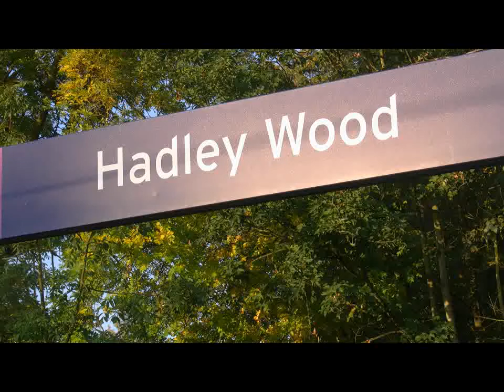BritishRail Traction 90028 (EWS) Passing Hadleywood 1/10/11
90028 in ews livery passes hadly wood working "The City of York And The Tees  Goblin"